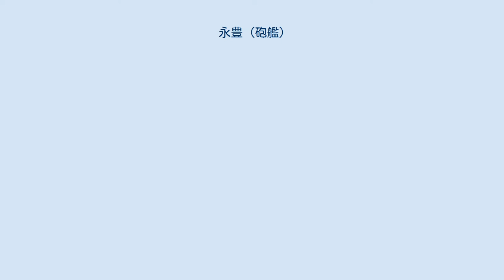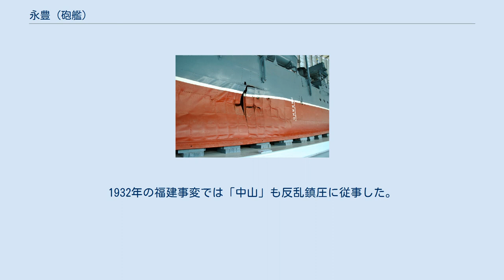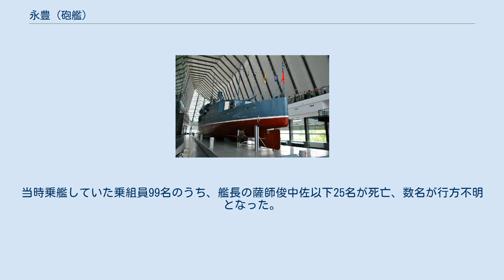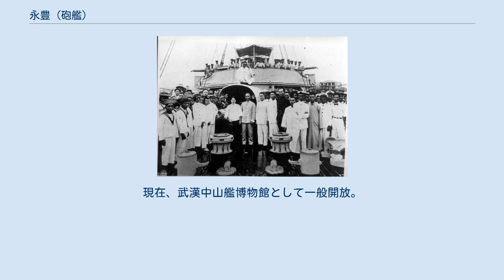永豊 (砲艦)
永豊（えいほう）は清朝、および中華民国の海防艦。
永翔級砲艦の2番艦。
孫文の死後「中山」と改名。
数々の政治的事件の舞台となったことで知られる艦である。
 1894年、李鴻章の北洋艦隊は黄海海戦にて全軍艦を喪失。
清朝政府は海軍の再建に巨額な出費を強いられることとなった。
1909年、海軍大臣に就任した載洵と薩鎮氷提督は海軍再編に奔走、ドイツ、イギリスなどの列強各国に巡洋艦や駆逐艦、魚雷艇などの建造を発注した。
その一環として1910年、載洵は薩鎮氷を通じ、日本の三菱造船長崎造船所および川崎造船所に新たな二隻の洋式軍艦の建造を依頼した。
建造費は当時の日本円にして68万円という莫大な金額で、財政難の清は日米英など五か国銀行からの借款で賄い、5回に分割して支払う予定であった。
契約は同年8月15日成立した。
 本艦は長崎造船所にて同年起工。
1912年6月5日午前10時30分進水。
進水式では安藤知事、井手事務官、西川控訴院長、王民団領事代理、米領事ダイクマン、ロシア領事ヴィウォレス、ドイツ代理領事ブットマン、ロシア義勇艦隊隊長長崎支店長アスベレフ少将、横山長崎要塞司令官、椎名港務官、北川市長、橋本辰二郎長崎商業会議所会頭、北方炭鉱馬場卓一らが出席しており、永豊の進水に海外からも関心が高かったことが窺える。
8月26日に公式運転を行い、16ノットの好成績を得た。
辛亥革命の結果代金滞納が発生して引き渡しが遅れたものの、支払いについて合意が成立したため1913年1月9日に清側に引き渡された。
 中国への回航は日本側の手によって行われ、1月15日に呉淞に着き、20日に引き渡し完了した。
 「永豊」は第一艦隊配備となり、はじめは山東省廟島に、次いで岳州に配備された。
初代艦長には林霆亮が就任した。
1913年の7月から8月の第二革命では袁世凱側で南京での戦闘に参加した。
護国戦争では第一艦隊は護国軍側についた。
 1917年7月、海軍総長の程璧光が第一艦隊の「永豊」など5隻を率いて広州に南下。
他の艦と合わせて西南護法艦隊と称した。
この時の「永豊」艦長は魏子浩であった。
12月、福建督軍李厚基などの恵州攻撃に対して「永豊」などが派遣された。
続いて竜済光との戦闘に護法艦隊は参加した。
 六・一六事変の翌年、永豊艦上の孫文夫妻。
 その後護法軍政府は崩壊するが、1920年に陳炯明が広東を奪還し、迎え入れられた孫文は広東護法軍政府を再建。
1922年4月、孫文は護法艦隊の指導権奪取を図り、戦闘の結果奪取に成功。
この際、「永豊」では航海副長が死亡した。
また、この時の「永豊」艦長毛仲芳は広州市内で逮捕された。
次の「永豊」艦長には馮肇憲が就任した。
 1922年6月16日に陳炯明が孫文に反旗を翻すと、孫文は「宝璧」（または「楚豫」）に逃れ、それから馮肇憲の要請に応じて「永豊」へ移った。
孫文は「永豊」から指揮を執り「永豊」などを率いて艦砲射撃も実施したが、大型艦は孫文側から離れたため黄埔からの脱出を余儀なくされ、その際に「永豊」は6発被弾して戦死者5名を出した。
その後「永豊」は白鵝潭に停泊したが、8月9日に孫文は香港へと去った。
その後、「永豊」など4隻は海軍艦隊司令温樹徳に接収された。
 陳炯明は1923年1月には広州から駆逐され、孫文は第三次広東軍政府を作った。
 1923年2月1日、決死隊を組織した欧陽琳が永豊に乗り込み、乗組員に孫文擁護への決起を促す。
決起はたちまち成功し、艦長・常光球を追放して仙頭に向かうと、同じく決起した肇和、楚豫と合流、「仙頭艦隊」を組織して孫文擁護の通電を発する。
12月、温樹徳は姉妹艦の永翔を含む7隻を率いて北洋政府に参加するが、永豊は飛鷹、舞鳳、福安とともに広州に留まる。
 広州商団が反乱を起こすと、1924年8月20日、孫文と蒋介石の命を受け、商団軍の武器を乗せた運搬船ハーバード号を白鵝潭で拘留する。
 11月13日、北京での軍閥との講和に赴く孫文・宋慶齢を乗せ白鵝潭を発する。
道中浅瀬に乗りあげるアクシデントがあったが、自力で脱出、黄埔島に立ち寄り軍官学校を視察、その後ソ連軍巡洋艦ビロフスキー号の護衛の下香港まで乗せると、孫文は春洋丸に乗り換え上海、神戸を経て北京に到着、そのまま広州に戻る事はなく翌1925年3月12日、同地で亡くなった。
4月13日、国民党中央執行委員会の決定により永豊は “中山”と...